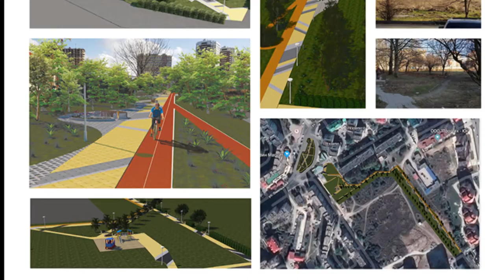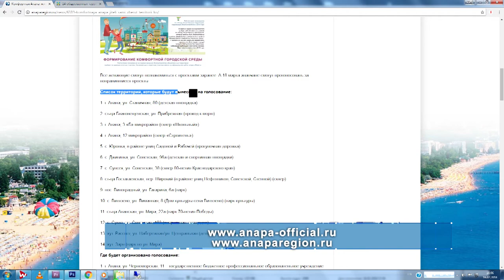Проект благоустройства сквера "Школьный" в Анапе